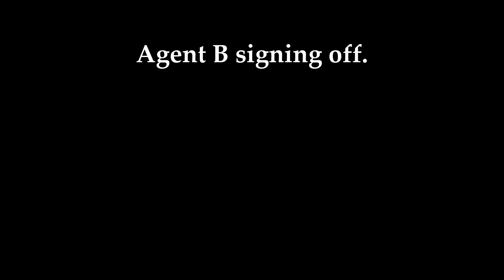[Highly Classified]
Cru is a community where the gospel captures hearts, transforms lives,
and launches men and women into a lifelong adventure with Jesus Christ.